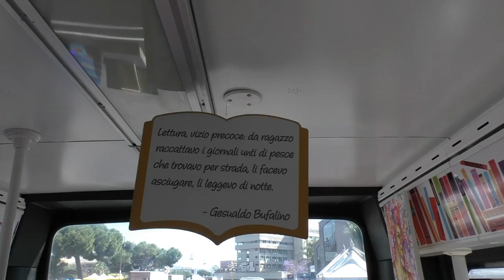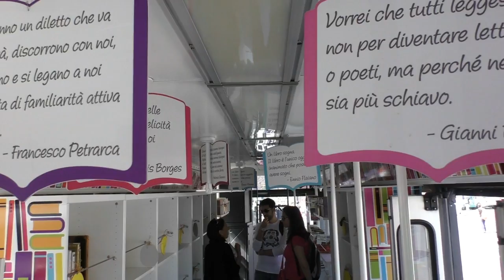Bookcrossing: come scambiarsi libri - DdVotr 120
Iniziativa LODEVOLISSIMA! 💪 ▼▼ CONTINUA A LEGGERE ▼▼